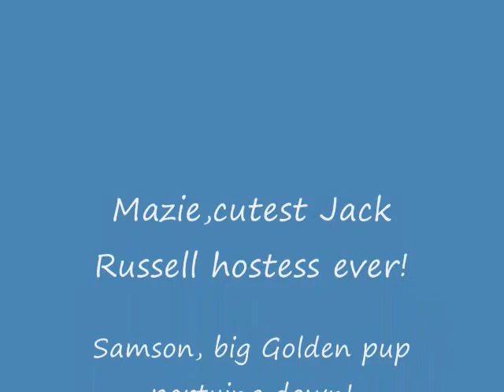Cabo's 9th birthday bash | Speak Dog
Swim Party at Mazie's house!

Dog Training Available:
Aransas Pass
Corpus Christi
Fulton
Ingleside
Lamar
Port Aransas
Portland
Rockport